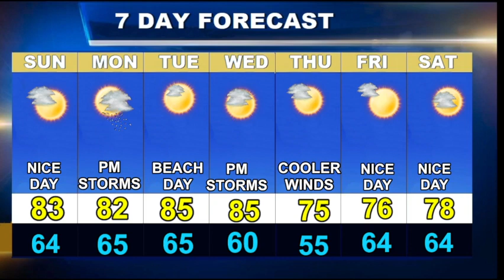Weatherblast Forecast Updated on 8/25/24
A beach day in Boston